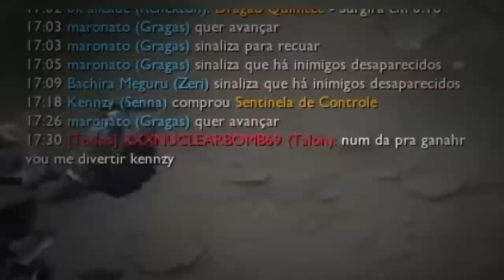O NOVO META DO LOL É JOGAR COM A BOT LANE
ESSA SENNA É SÓ ESTALINHO 🌹😎